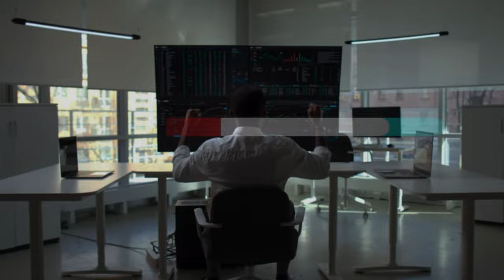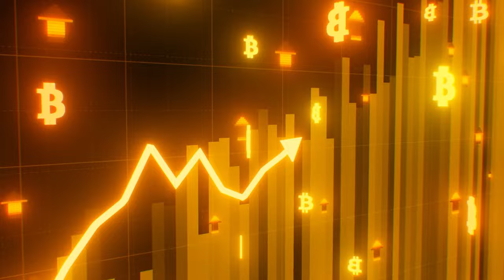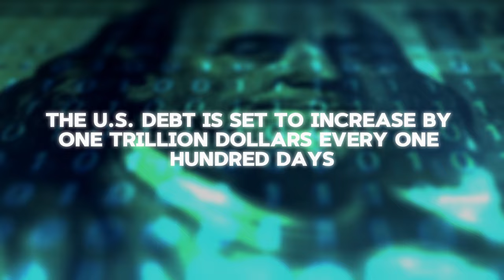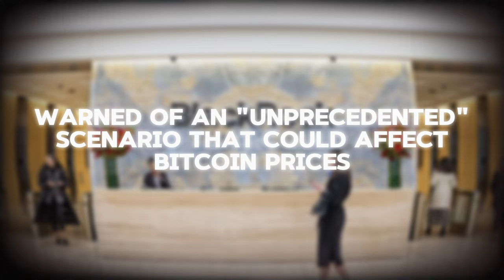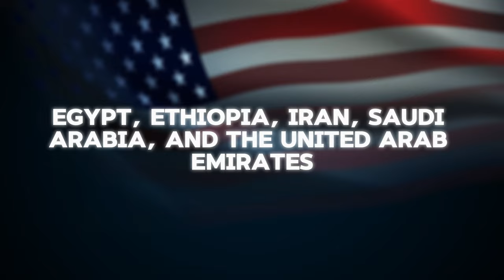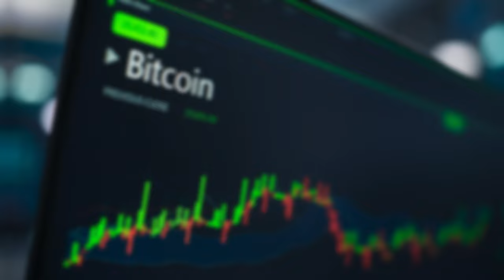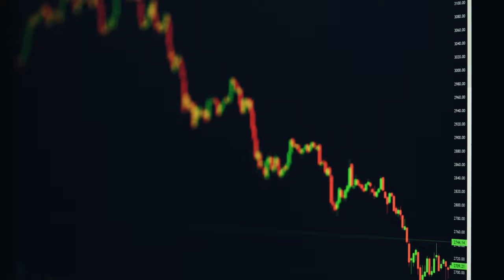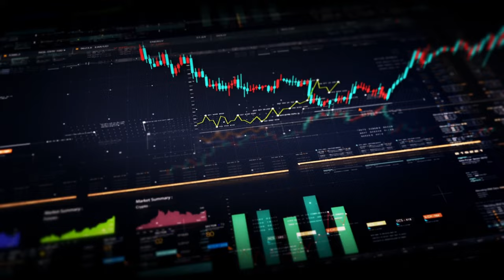BlackRock CEO's WARNING Sparks HUGE Bitcoin, Ethereum, XRP Gains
In this video, we delve into the recent warning issued by BlackRock's CEO and how it has impacted the cryptocurrency market, leading to significant gains in Bitcoin, Ethereum, and XRP. As institutional interest in digital assets continues to grow, we analyze the implications of this warning on the future of these leading cryptocurrencies.

Join us as we explore market trends, expert opinions, and potential investment strategies in light of this pivotal moment. Don't miss out on the insights that could shape your understanding of the crypto landscape!